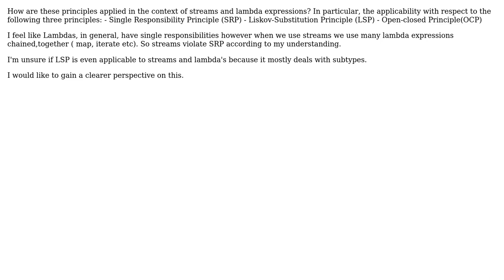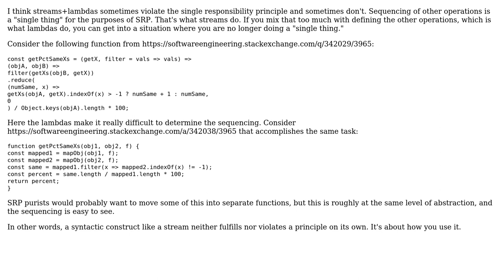Software Engineering: How do the SOLID principles apply in the context of Lambdas and Streams?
With thanks & praise to God, and with thanks to the many people who have made this project possible! | Content (except music & images) licensed under CC BY-SA | Music | Images & others | With thanks to user L m user Karl Bielefeldt and the Stack Exchange Network Trademarks are property of their respective owners. You are responsible for your own actions.